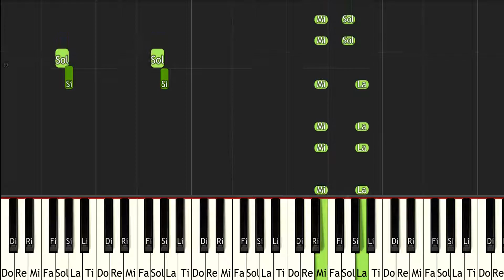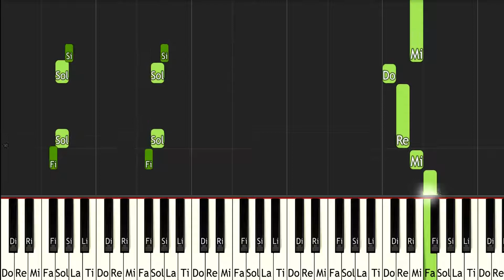Star Fox Adventures Snowhorn Ride - ピアノ（Synthesia）